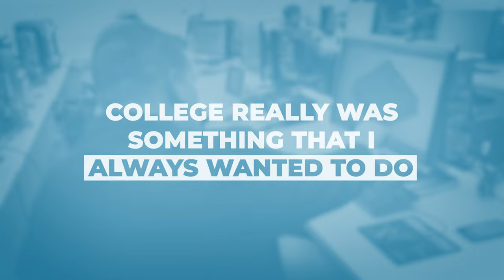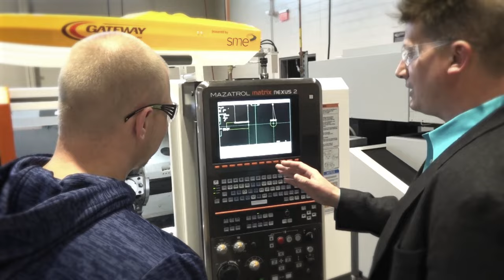Student Ambassador Profile | Nicole Oberlin | Gateway Technical College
Nicole's kids encouraged her to go back to school @GatewayTechCollege. Despite any apprehension or concern, she visited the college and was surprised by the level of support and assistance she received by the staff. She reflects here on what it took for her to go back and why she's doing it for her kids as well as herself.